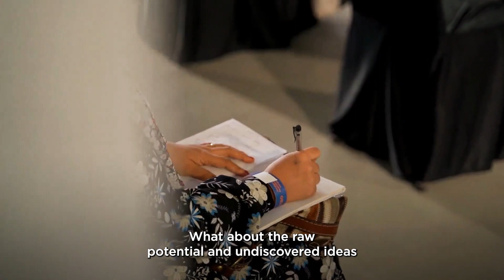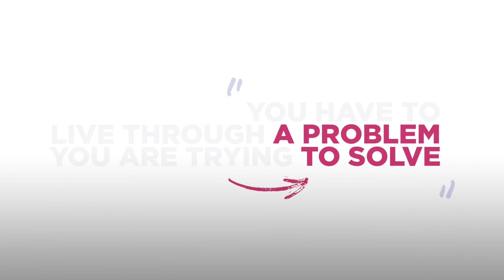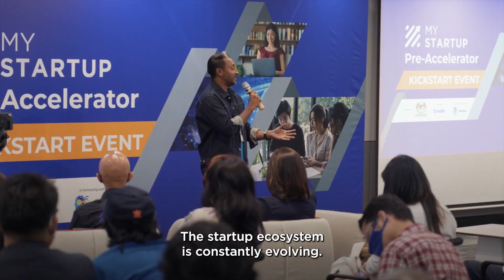Unleashing Malaysia's Startup Potential | Empowering Innovation Beyond Urban Centers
Join us in this inspiring video as we explore Malaysia's startup ecosystem, its challenges, and untapped opportunities. Discover how innovative startups are driving impactful change, empowering rural communities, and making services accessible to all Malaysians. Hear from visionary founders, industry experts, and strategic partners who are shaping the future of entrepreneurship.